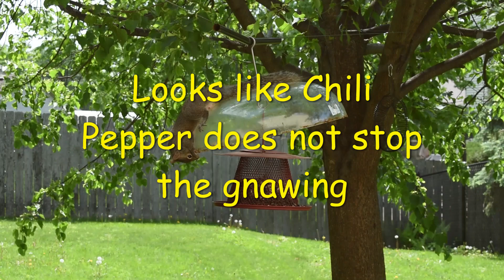Feeder vs Squirrels E6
Will the feeder raiders stop chewing when they get a taste of chili pepper??